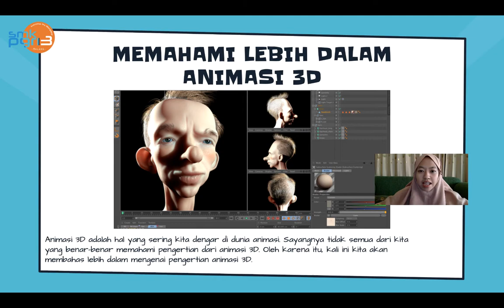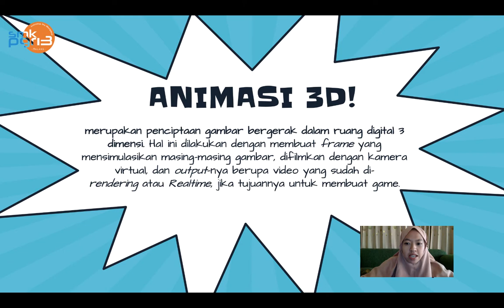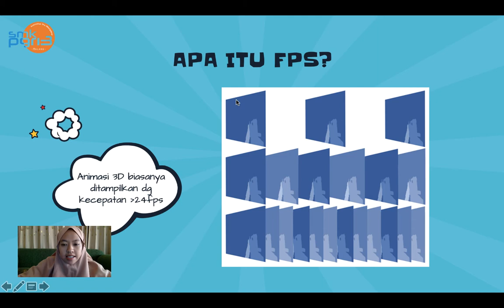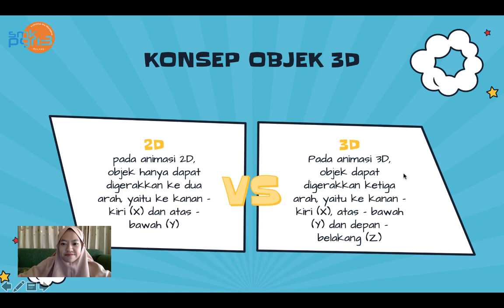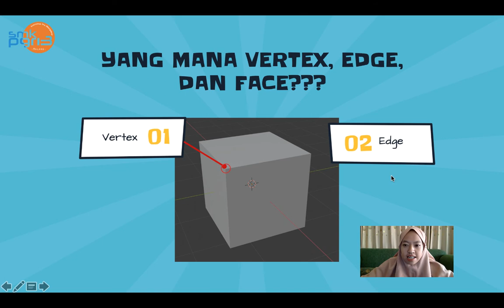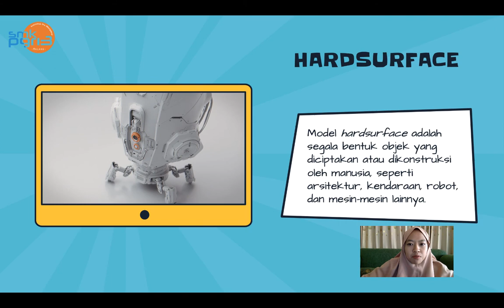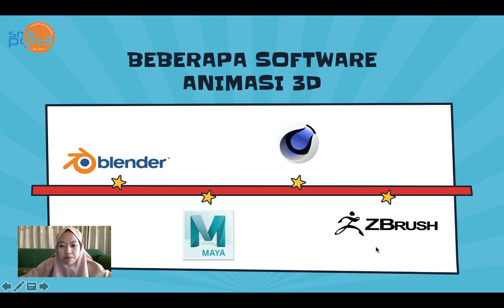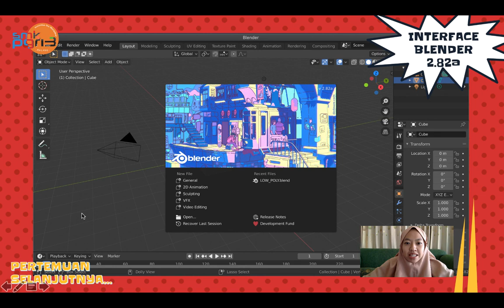ANIMASI 3D ITU APA SIH? - Pengertian dan Konsep Animasi 3D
Pembelajaran Daring Jurusan Animasi SMK
Mata Pelajaran ANIMASI 3D
Video ini dibuat sebagai salah satu sarana pembelajaran daring di SMK PGRI 3 Malang.